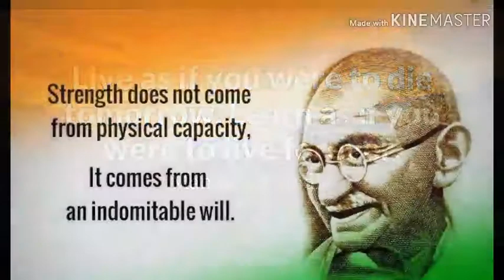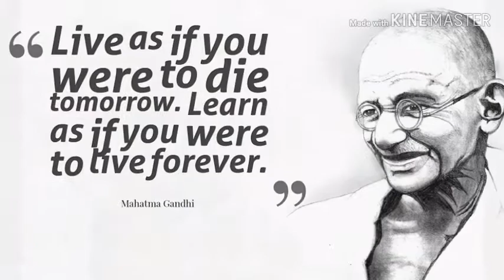Happy Gandhi jaynti (2october 2019)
Happy Gandhi gyanti dosto

Follow  Gandhi thought

Thanks